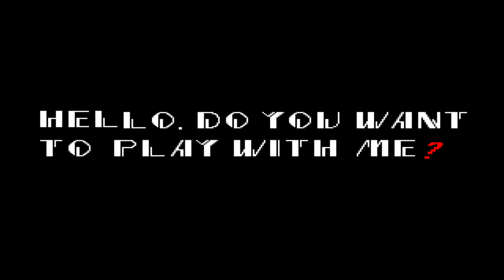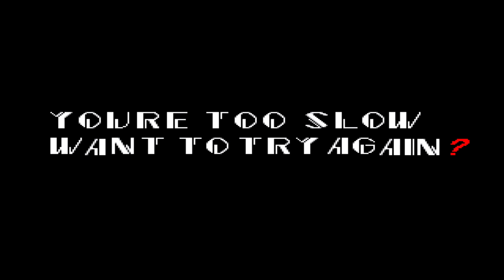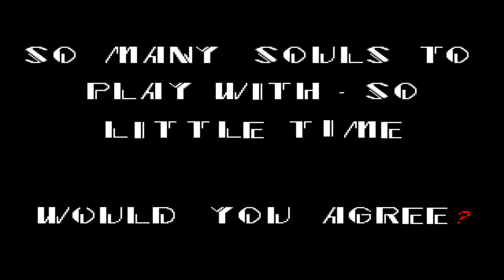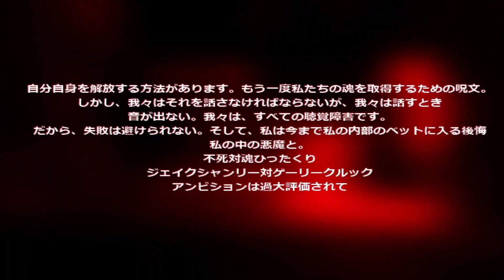Sonic's Mind is full of Nightmares, exe and Re-uploads.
All around me are familiar sonic.exe games, worn out Tails, worn our Miiilleeesss.

Couldn't find the page to SonIc.exe, maybe it got taken down? gee, i woonder whyy thaaaat happeneeddd.